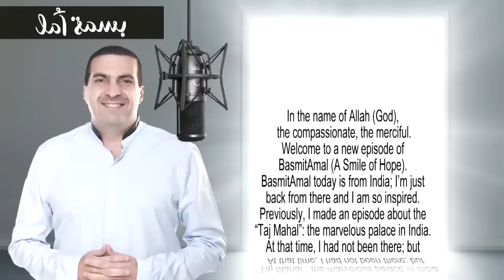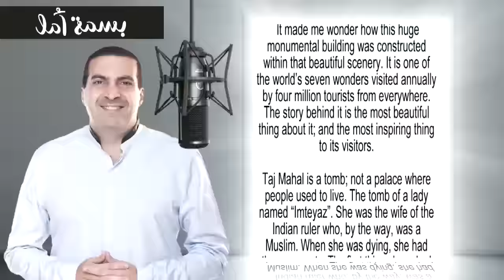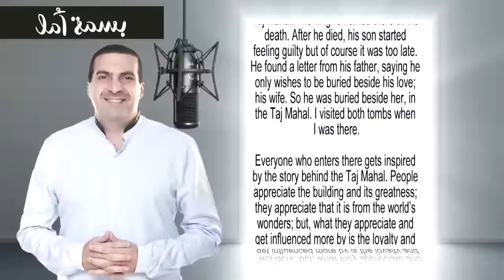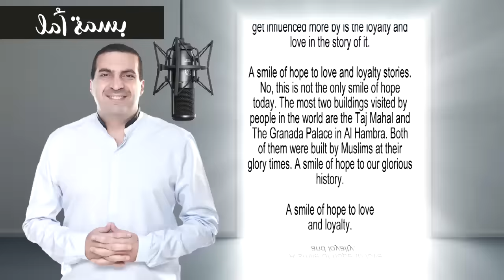A Smile of Hope - Taj Mahal Story | بسمة أمل - قصة تاج محل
بسمة أمل - قصة تاج محل
A Smile of Hope - Taj Mahal Story

قبل وفاتها طلبت من زوجها طلباً ووعدها بذلك ونفذ وعده .. ولكن لم تنتهى القصة عند تلك النقطة !